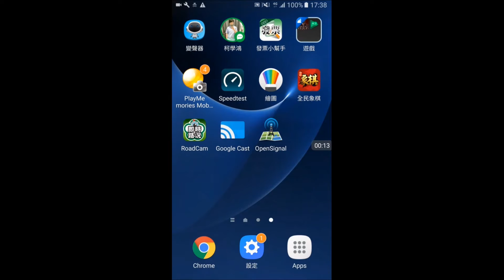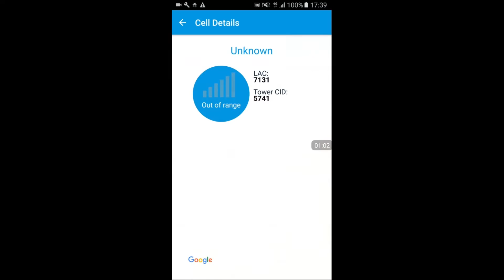颱風天 斷電 斷網路 的情況下 如何 找尋 基地台 連線打遊戲 公會戰 open signal